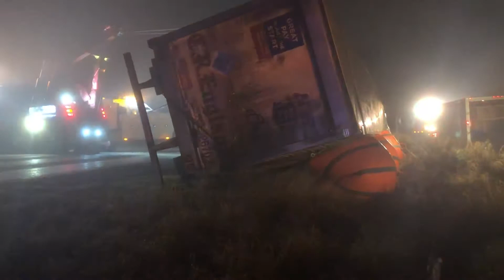Air Cushion Recovery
Refrigerated load recovered without having to unload.